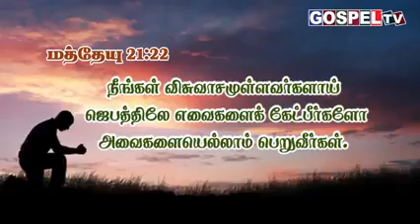Whatever things you ask in prayer, believing, you will receive